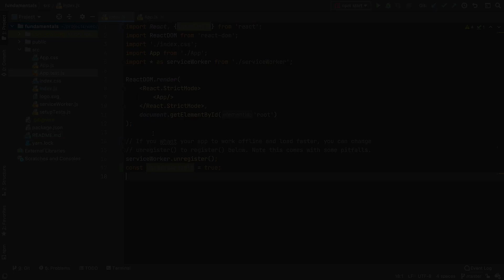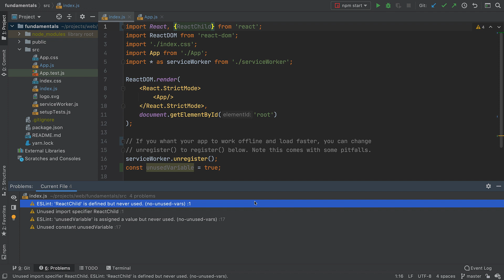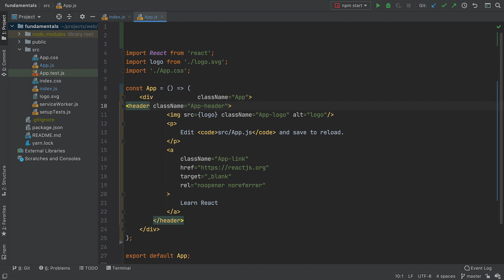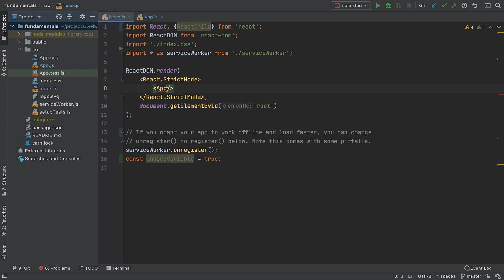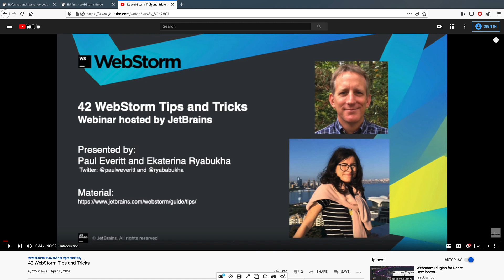WebStorm Fundamentals: Basic Coding Assistance Features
In this video, we'll look at the most essential coding assistance features.

Contents:
0:00 - Intro
0:11 - Using code completion
0:34 - Keeping your code error-free
1:35 - Looking up the documentation for a symbol
1:53 - Saving yourself some time with intentions
2:35 - Fixing badly formatted code
3:10 - Letting the IDE help you with imports
3:45 - Wrap-up and tips on where to find more information

We used a React application generated with create-react-app for this video.

Category